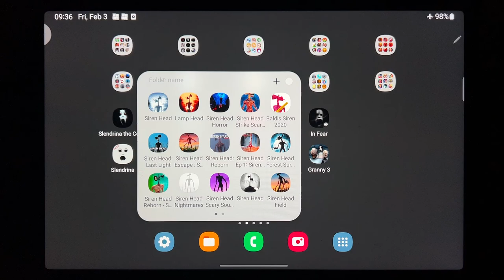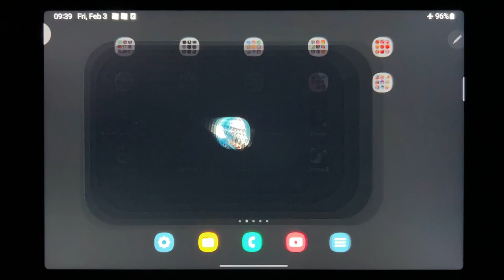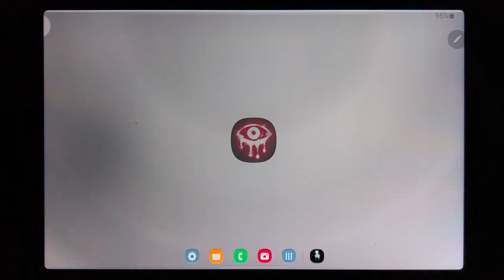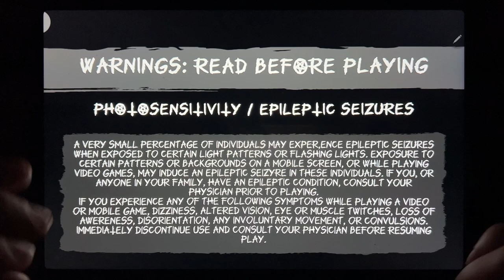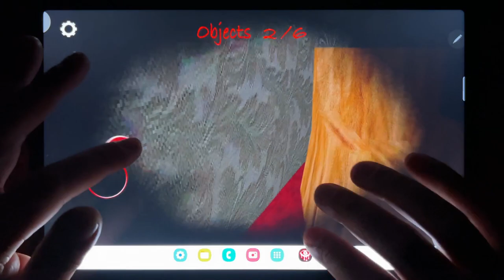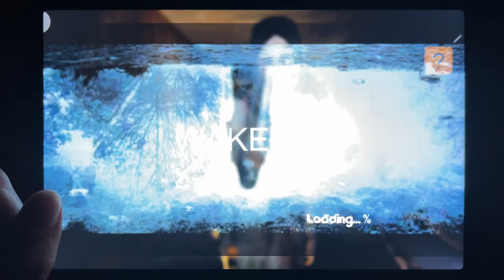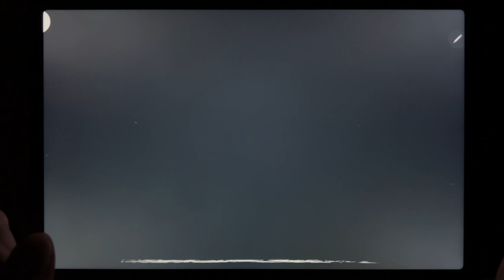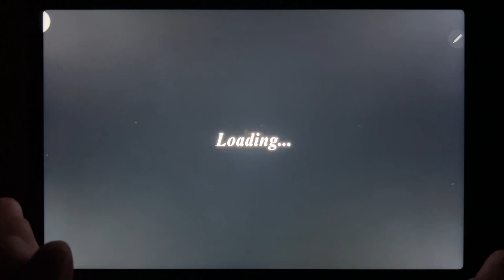Slendrina The Cellar, Zombeast, Eyes The Horror Game, In Fear, Slendrina Free, The Fear 3...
Slendrina The Cellar, Zombeast, Eyes The Horror Game, In Fear, Slendrina Free, The Fear 3, Labirin Kuyang, Granny 3